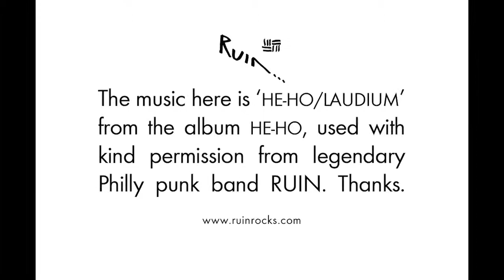PAUL GREEN ROCK ACADEMY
The only rock school dedicated to serious musicians.